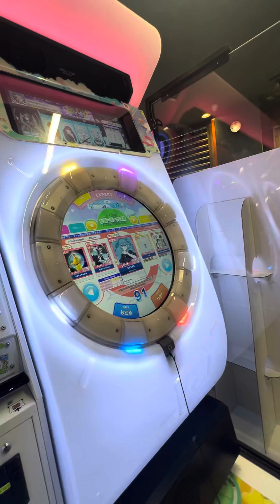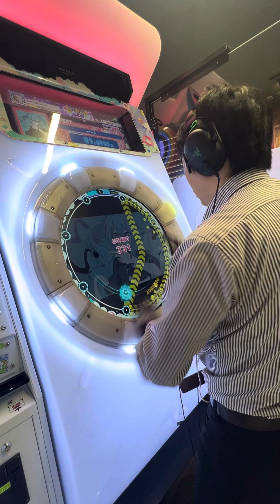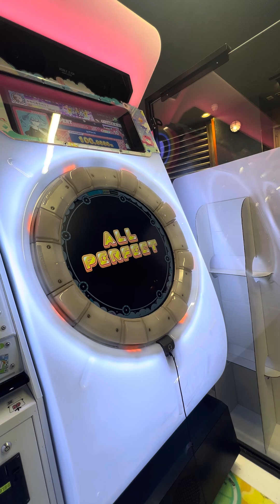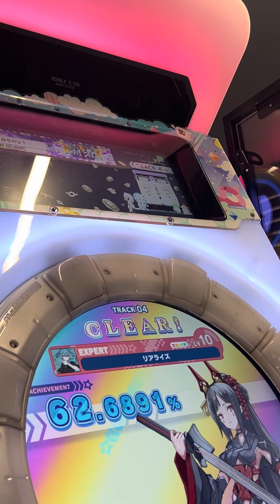【maimaiでらっくすPRiSM】 maimaiでらっくす maimai razer タイトーステーション町田 2024/10/04